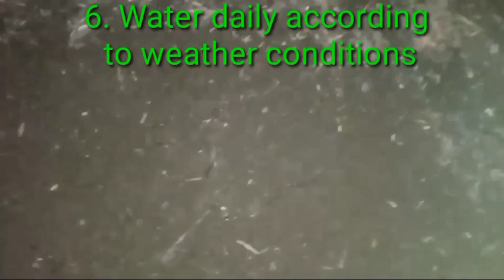Vermi compost shemba (Vermi compost making)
How to make Vermi compost